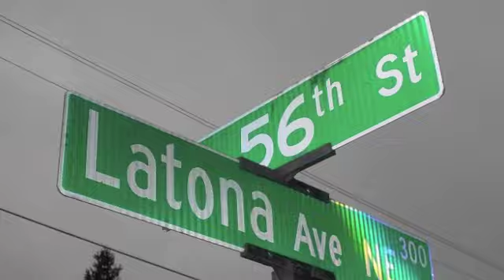My Mom's 48th Birthday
A rap video we made for my mom's 48th Birthday